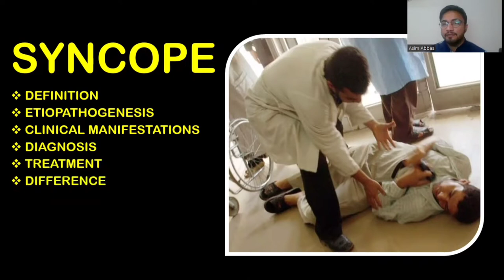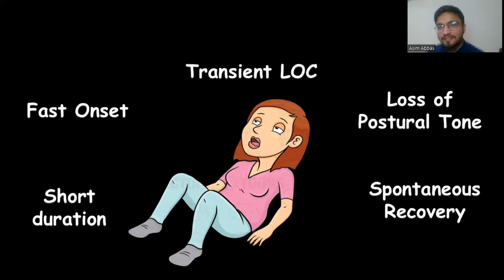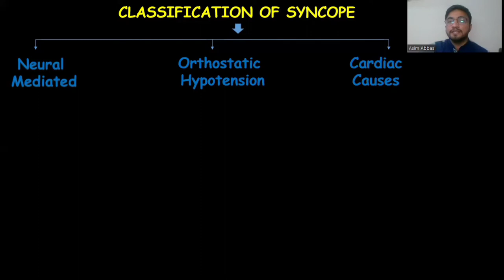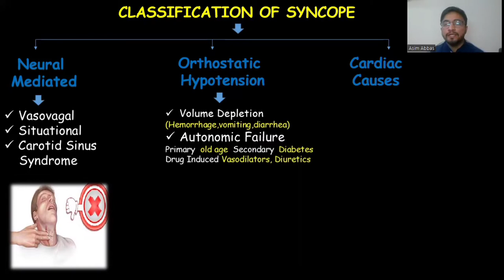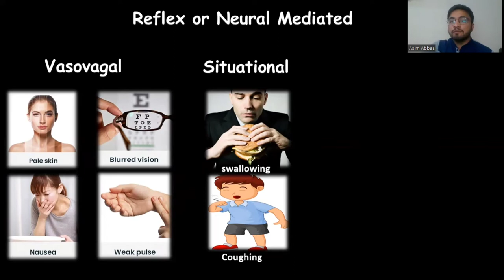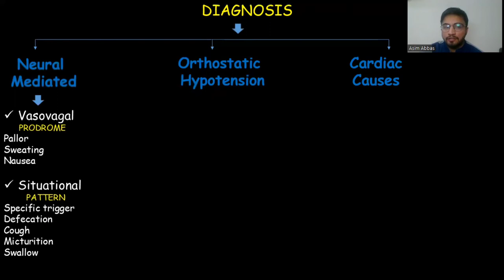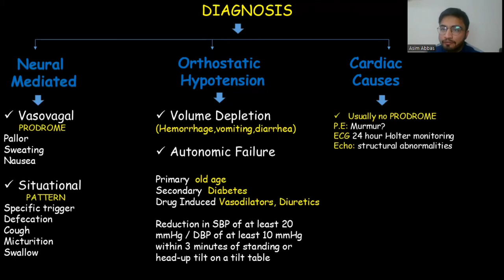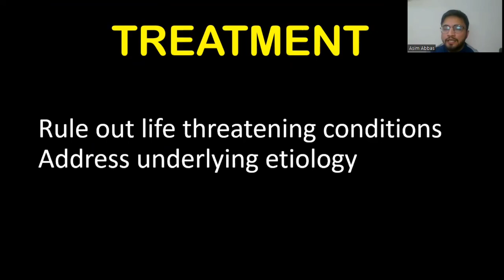Syncope (Hindi) | Types of syncope | Vasovagal Syncope | Syncope Classification | Causes of Syncope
In this Video I explained about Syncope and Seizure. I tried to cover all information in some flowcharts. What is syncope? Definition of Syncope? Syncope Classification  including reflex mediated syncope or neural mediated syncope (including vasovagal syncope), orthostatic hypotension and cardiac causes of syncope. What is vasovagal syncope? Causes of Syncope and differential diagnosis of syncope.

Other Questions answered and video tags:
Syncope
Syncope differential diagnosis
cardiac causes of syncope
vasovagal syncope
reflex mediated syncope
What causes syncope?
How is syncope classified?
Syncope classification